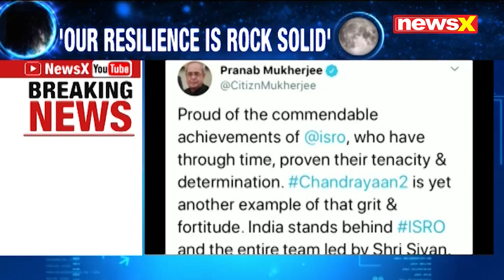President Pranab Mukherjee Boosts Isro Chandrayaan2 Efforts | NewsX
Communication Lost With Lander Vikram,
Chandrayaan 2 fails,
Communication Lost,
chandrayaan 2 Communication Lost,
ISRO centre in bengaluru,
MODI IN ISRO centre in bengaluru,
PM Narendra Modi on Chandrayaan 2,
chandrayan 2 on youtube,
chandrayan 2 ISRO website,
Chandrayaan 2,
Vikram Lander,
Lunar Lander Vikram,
NewsX